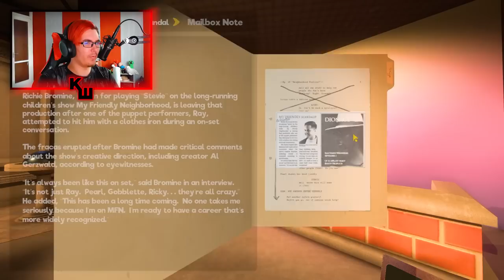DEPRESSZIÓ :( | My Friendly Neighborhood | 6.RÉSZ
Szomorúbb rész sajnos. de hé. MEGJAVÍTVA :D
Csatornatagság :
Speciális köszönet :
  —senkinek :(
Cuccaim :

HARDVER :
  —CPU : AMD Ryzen 7 7700X
  —CPU Hűtő : Be Quiet! 2FX Pure Loop 360mm
  —GPU : MSI RTX 4070 12GB
  —Alaplap : ASRock B650 PG Lightning
  —RAM : Corsair Vengeance 32gb DDR5 6000MHz
  —Billentyű : Keychron K10
  —Egér : Razer Basilisk Ultimate
  —Mikrofon : AT2020 / Behringer UM2
  —Mikrofonállvány : Rode PSA1
  —Kamera : Razer Kiyo
  —Monitor 1 : Acer Nitro VG240YSbmiipx - 165Hz
  —Monitor 2 : Samsung S22C310EAU - 75Hz
  —Monitor 3 : Samsung S24D330 - 60Hz
  —Fejhallgató : Steelseries Arctis 3
  —Kameraállvány : Álló
  —Szék : Gurulós
  —Tábla : A falon

SZOFTVER :
  —felvétel : OBS Studio
  —streamelés : OBS Studio
  —vágás : Premiere Pro 2022
  —képszerkesztés : Photoshop 2022
  —egyéb effektek : After Effects 2023